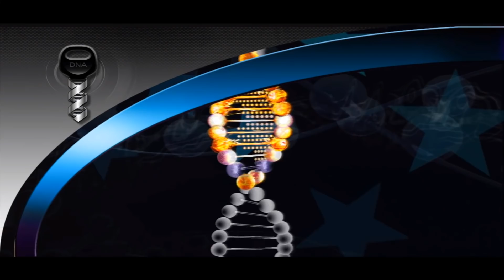JUICED 2 - UM DOS MELHORES JOGOS DE CORRIDA DO PS2!!!